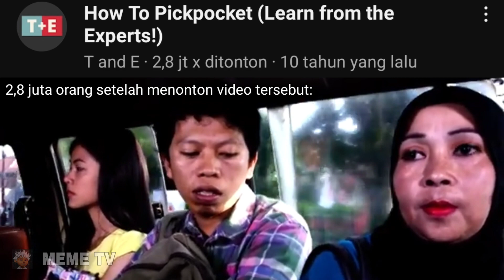2,8 Juta Orang Setelah Menonton Video Tersebut...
jas kiding 😁

⚠️NOTE⚠️ : Video di atas tidak ada maksud menghina, menyindir, mengejek dan lain sebagainya... video di atas hanya dibuat untuk sekedar meme/hiburan belaka.

bagi klean yang punya GENSHIN IMPACT dan akunnya mau di JOKI in kalian bisa coba jasa joki temen gwehj,
💸MURAH
🔒AMAN
🤝TERPERCAYA
info lebih lanjut klik link dibawah ini👇👇👇

yang mau donasi klik link dibawah yak, biar gwehj lebih semangat bikin meme 😅👇